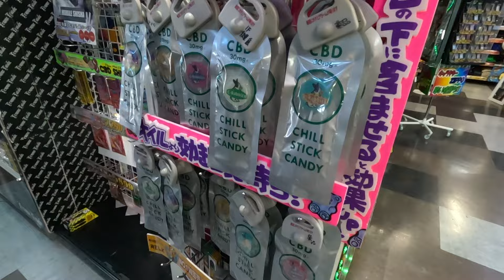La TIENDA más GRANDE de Japon tiene 8 PISOS!!!!